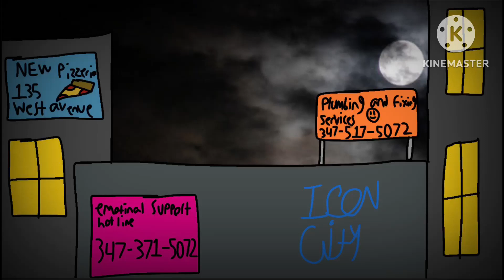Snoshake - Iron City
Element(s): Snow

Sound: ☃️🪇

Bio: bios coming later tbh